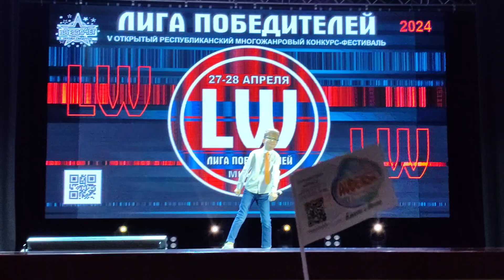Стильный оранжевый галстук - конкурс "Лига победителей 2024"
Вокальная студия AVDENSA.
Творческий лейбл “Звездочет”.